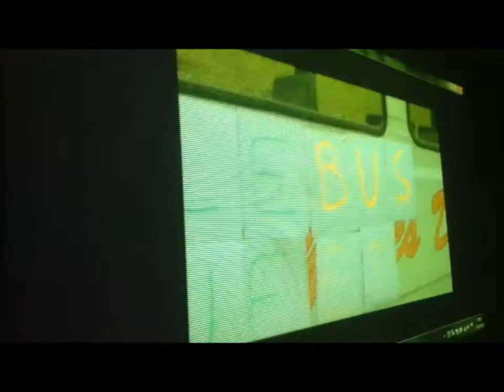Florie et Amandine se font piéger (part1) - Secret Internat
Secret Internat à l'internat autonome Jean de Nivelles